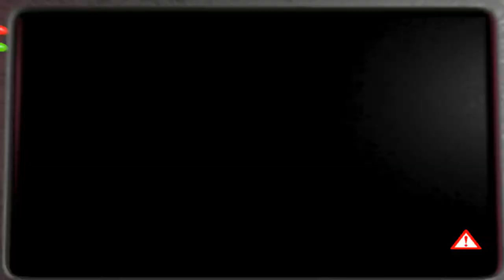Five Nights At Freddy's 2 #4 - 6th Night (part 1)